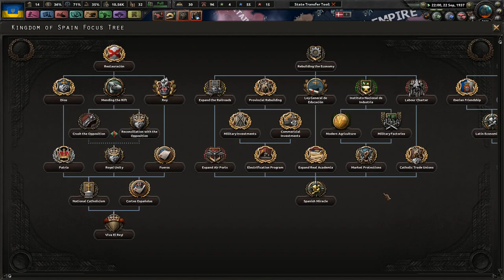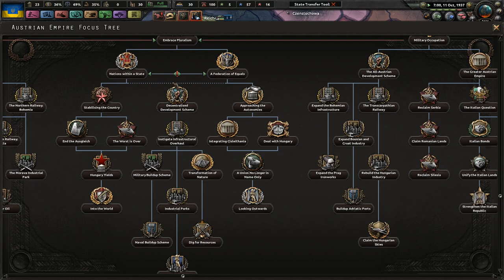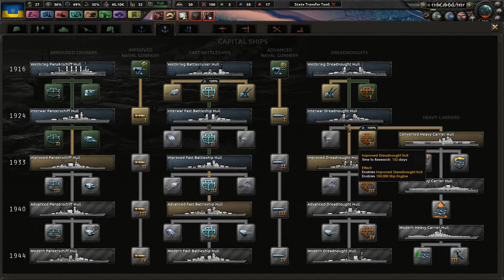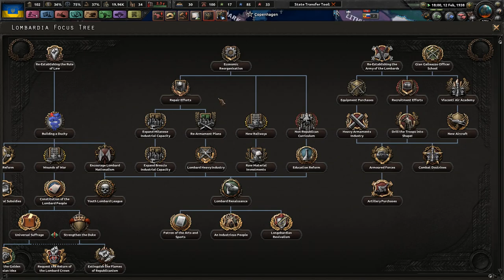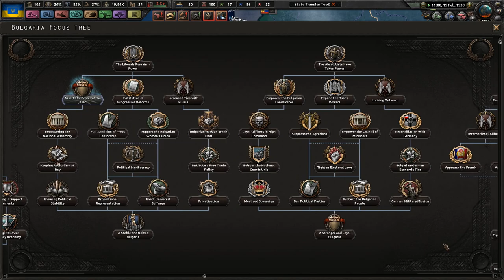Asserting Our (Relative) Sovereignty - Україна назавжди - Hearts of Iron 4 Kaiserreich Ukraine #3